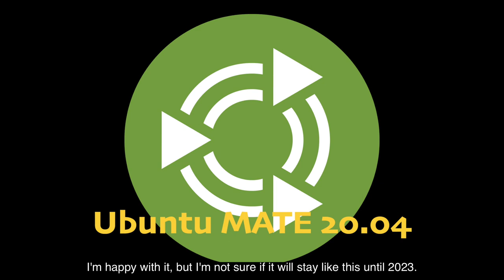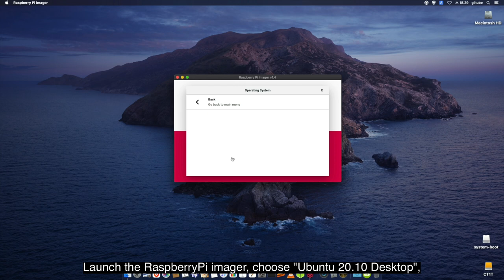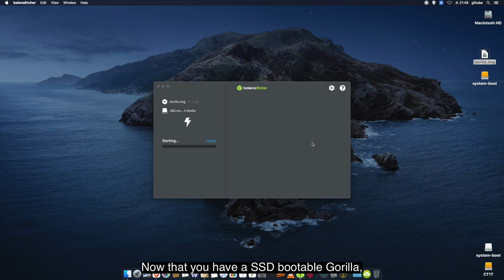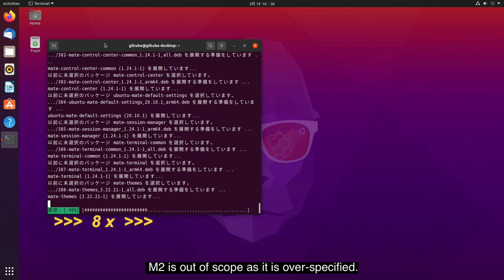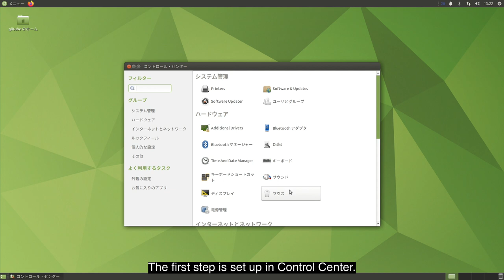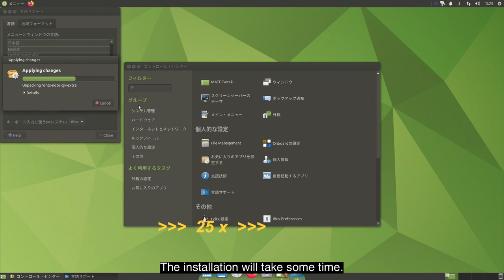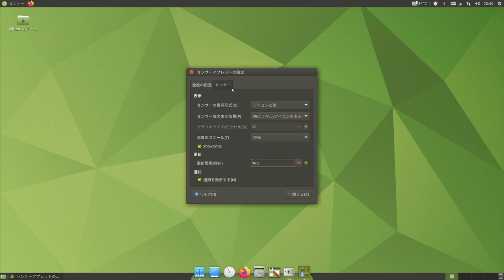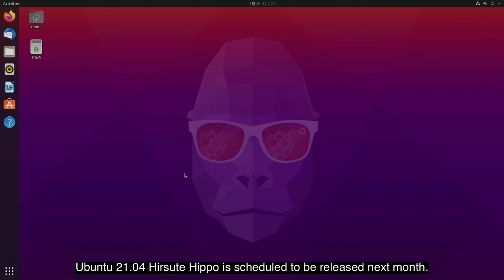Install MATE desktop on Ubuntu 20.10, the best for RaspberryPi, and ssd boot.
Install the Mate Desktop on Ubuntu 20.10, ready to use with various settings. 21.04. Some info on Hippo.

sudo apt install ubuntu-mate-desktop

sudo snap install ubuntu-mate-welcome --classic
sudo apt install ubuntu-restricted-extras
sudo apt install fcitx-config-gtk